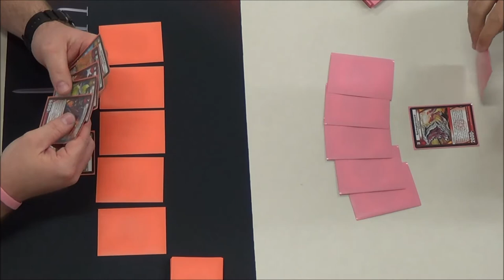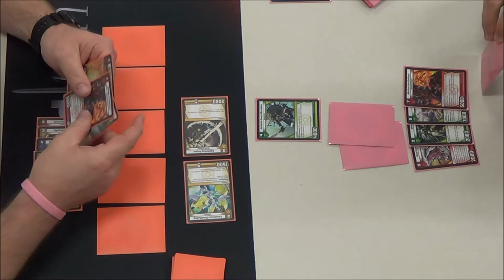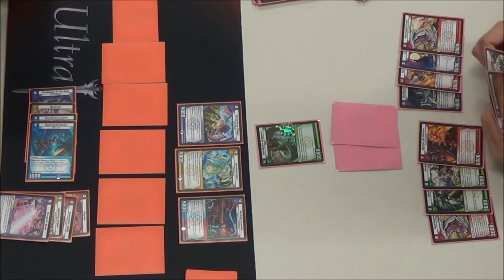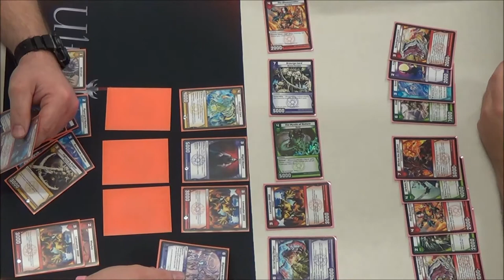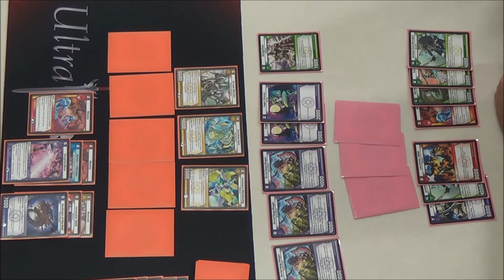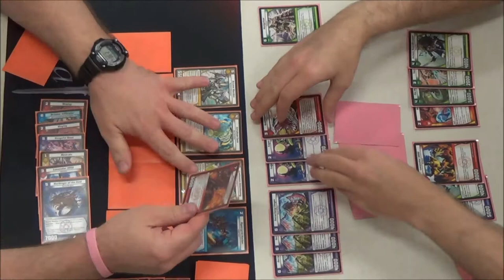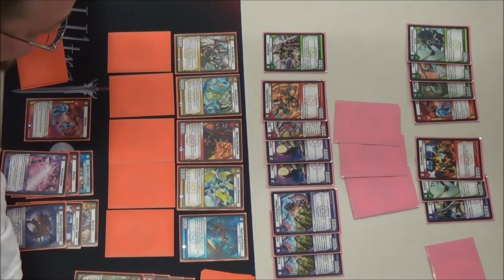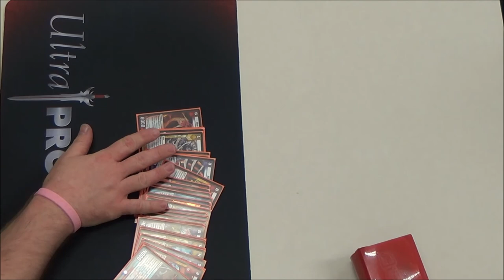Kaijudo - THE 5 MYSTICS Set Premiere #2 - Round 3 - Carl Reddish vs. Brad Barnett - 03/16/2014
Round 3 feature match - Carl Reddish vs. Brad Barnett
Kaijudo - THE 5 MYSTICS Set Premiere #2 Sealed Event using 6 packs of 12MYS to build a 30 or more card deck. Enjoy!
03/16/2014. Enjoy!